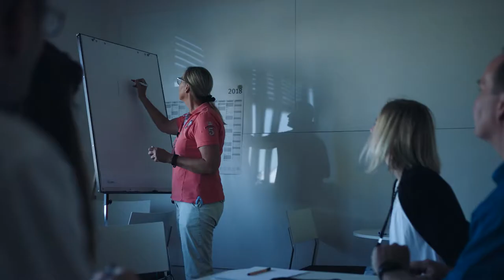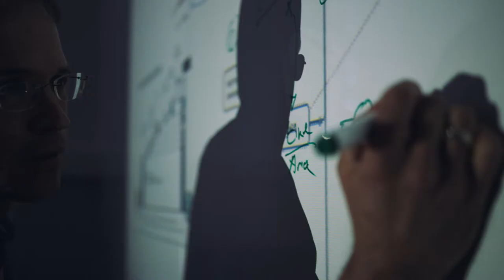Our promise of Together, improving life (English)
At Gore, our curiosity, creativity and customer collaboration ignite the development of advanced materials and new technologies. We innovate to enhance everyday experiences, mend hearts, explore space and so much more. Together, improving life.